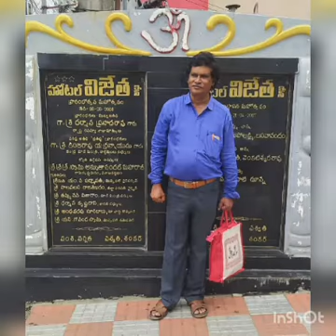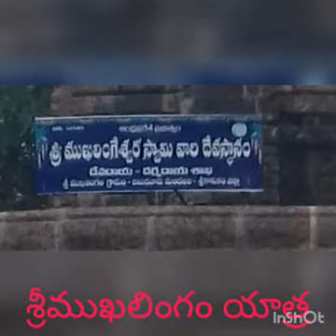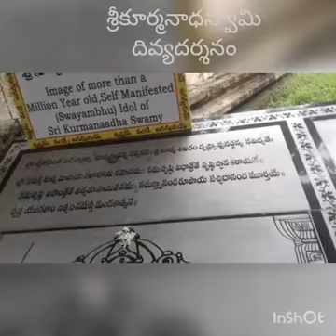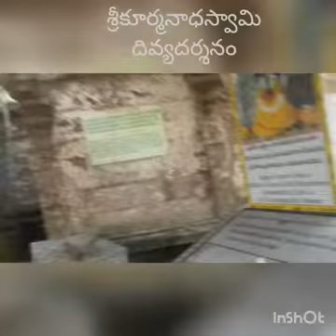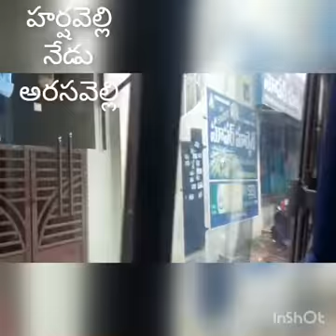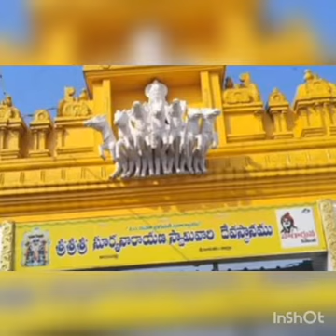18.09.22 ఆదివారం అరసవిల్లి యాత్ర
శ్రీముఖలింగం శ్రీకూర్మం